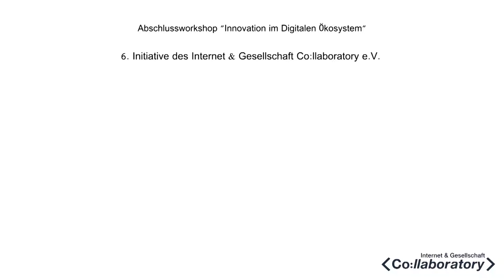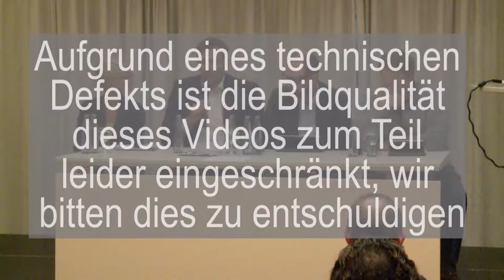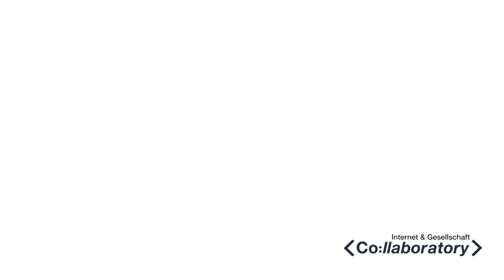Innovation im digitalen Ökosystem - Beiträge von und Diskussion mit Netzpolitikern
Beiträge von, und Diskussion mit Netzpolitikern von CDU, SPD, B90/Grüne und Die Linke, an der Abendveranstaltung des Internet & Gesellschaft Collaboratory e.V., dem Abschluss der 6. Initiative zum Thema "Innovation im digitalen Ökosystem". Der Abend fand in der Landesvertretung des Saarlands beim Bund statt, im Rahmen der Social Media Week Berlin 2012.